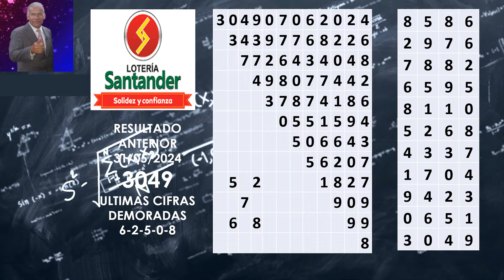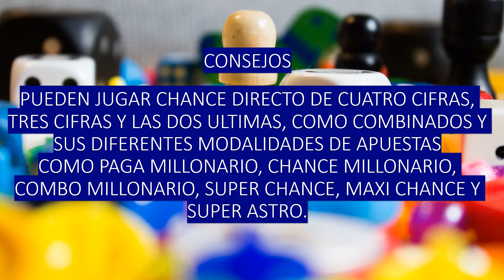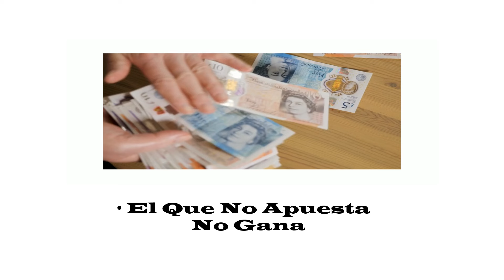LOTERIA de SANTANDER: RESULTADOS PREMIO MAYOR Ayer VIERNES 7 DE JUNIO 2024💫✅💰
PRONÓSTICOS Y GUIAS LOTERIA SANTANDER VIERNES 7 de JUNIO 2024
RESULTADO LOTERIA DE SANTANDER VIERNES 7 de Junio 2024 NÚMERO GANADOR SERIE SORTEO Premio Mayor $10.000 Millones
RESULTADOS LOTERIAS DEL VIERNES DE MEDELLIN RISARALDA SANTANDER HOY VIERNES 7 de JUNIO DEL 2024
Resultado LOTERIA DE SANTANDER Viernes 7 de Junio de 2024
Resultado de LA LOTERIA DE SANTANDER del VIERNES7 de Junio 2024
Resultado de LOTERIA DE RISARALDA del VIERNES 7 de junio 2024
resultados loteria de santander,
loteria de santander estadisticas,
estadistica loteria de santander,
PRONÓSTICOS Y GUIAS LOTERIA CUNDINAMARCA Y TOLIMA - MARTES 4 DE JUNIO 2024
LOTERIA DE CUNDINAMARCA Y TOLIMA HOY MARTES 4 DE JUNIO 2024 RESULTADO PREMIO MAYOR
LOTERIA CRUZ ROJA Y HUILA MARTES 4 DE JUNIO 2024 🤑💰💸
✅LOTERIA DEL META VALLE Y MANIZALES MIERCOLES 5 DE JUNIO 2024💸💰🤑
RESULTADO LOTERIA DE BOGOTA Y QUINDIO JUEVES 6 DE JUNIO del 2024
LOTERIA MEDELLIN SANTANDER Y RISARALDA VIERNES 7 DE JUNIO DEL 2024
RESULTADOS LOTERIA DE BOYACÁ CAUCA Y DORADO NOCHE SABADO 1 DE JUNIO DEL 2024
SUPER ASTRO SOL HOY - SUPER ASTRO LUNA HOY //VIERNES 7 DE JUNIO 2024 🤑💰
FORMULA COMO JUGAR CHANCES Y LOTERÍAS EN Colombia 2024
👉 Con esta operación DESCUBRE otra forma Para JUGAR CHANCE Y LOTERIA 💰
algoritmo de la lotería
👉7777 FORMULA PARA JUGAR ASTRO SOL y LUNA CON LA FECHA💰
ganar la loteria
como ganar la loteria
salmo para ganar la loteria
oracion para ganar la loteria
secreto chino para ganar la loteria
DESCUBRE La MEJOR TÁCTICA Y ESTRATEGIA Para JUGAR CHANCE Y LOTERIA 2024💯🔥🤑